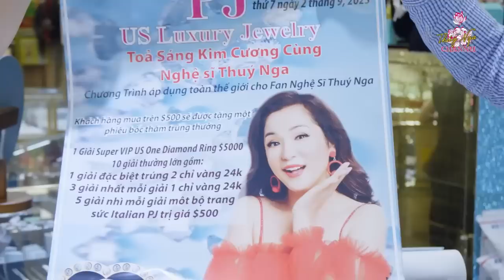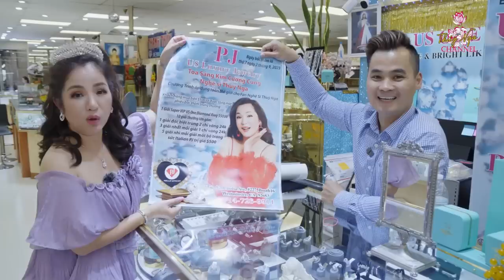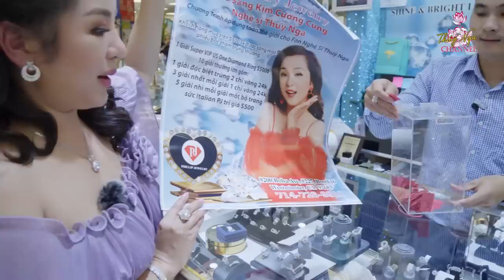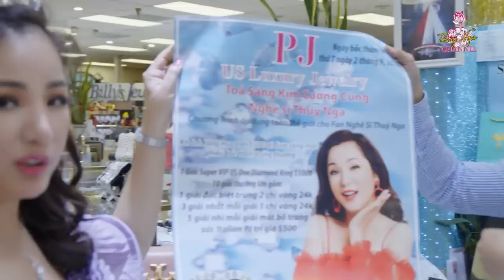Thuý Nga được Đại gia Kim cương tặng Hột Xoàn siêu sang - siêu đẹp đầy giá trị….